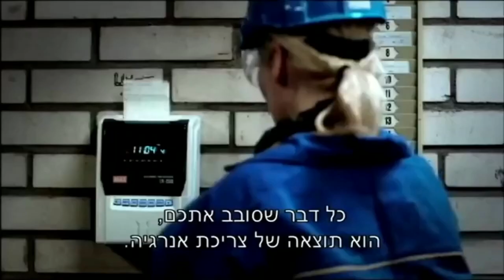דרך חייםI קובר לופ מהשיר שבט אחים ואחיות - המצב עגום!!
בס"ד יום שישי כו' אייר התשע"ט
מידע על הסרטון:
1. ניתן לשמוע את השיר בלולאה - לופ חוזר, פשוט לחצו לחיצה ימנית על הסרטון וודאו שהבחירה "לולאה" מסומנת בV .
2. זהו רמיקס, ולא מופיע בסדר של השיר המקורי..
כמו כן נוסף פה המחשה להבנת המסר הברור מאליו כי המצב כיום דורש שינוי!
3. הסאונד עבר התאמה להיות נעים יותר לאוזן..
4. נוספו קטעי המחשה המסבירים באור מיוחד את הדברים.
5. נוספו קולות: דיבורים ומנגינות ליווי..

על הסרטונים שאני מעלה אין זכויות יוצרים, וניתן לעשות בהם כל שימוש מועיל !

סרטונים חשובים המשתתפים כאן:
3. אחרינו המבול פרק ראשון סיר הבשר:
4. אחרינו המבול פרק רביעי הכל אנרגיה: